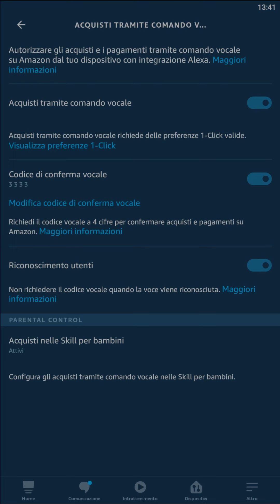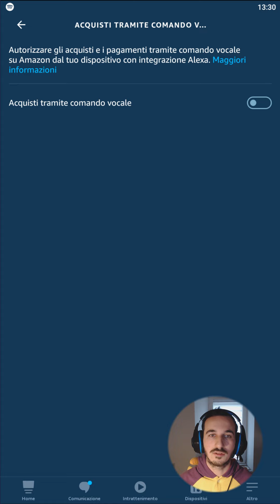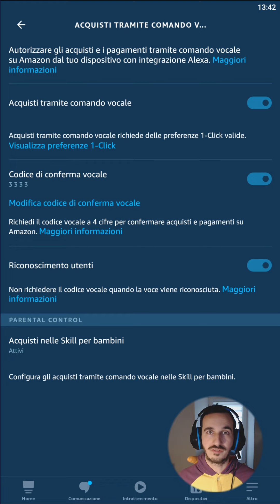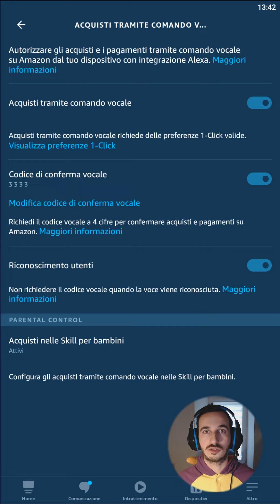ALEXA - Proteggere e Disattivare acquisti tramite comando vocale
Ecco come possiamo bloccare i nostri acquisti tramite comando vocale su Amazon Alexa.
Vediamo anche come mantenere gli acquisti vocali ma umentare la sicurezza mettendo una password di autorizzazione vocale con riconoscimento dell'utente.

Link del video per insegnare ad alexa la proprio voce:
Al momento è in realizzazione, dite a alexa: "alexa impara la mia voce" e seguite i vari passaggi che vi chiede.

Link Amazon per acquisto di Echo Dot sostenendo il nostro canale:
- Echo Dot 4 Gen
- Echo Dot 3 Gen